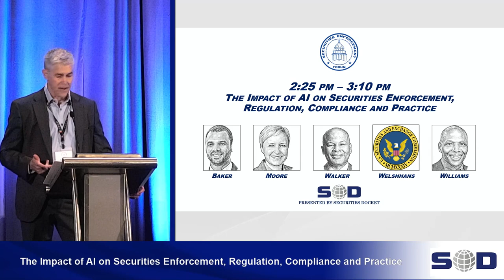The Impact of AI on Securities Enforcement, Regulation, Compliance and Practice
Gregory Baker, Partner, Patterson Belknap Webb & Tyler; Bridget Moore, Partner, Baker Botts; James Walker, Partner, Perkins Coie; Carolyn Welshhans, Associate Director, SEC; Jeremiah Williams, Partner, Ropes & Gray

Securities Enforcement Forum 2023 (October 25, 2023)